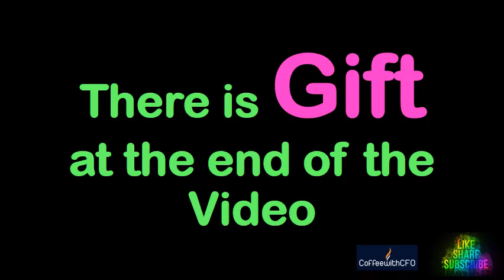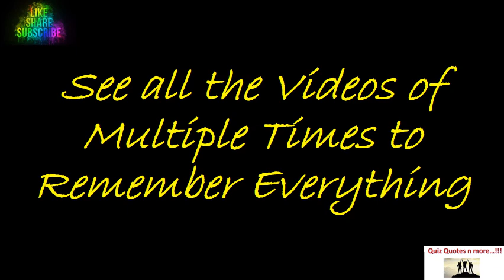1000+ Hindi Vilom Shabd II Vipritathak Shabd II Opposite Word II Most Important II CBSE CTET II M21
About this video : In this video...I have discussed 70+ most important Vilom Shabd or Vipritathak Shabd / Opposite word Meaning in Hindi